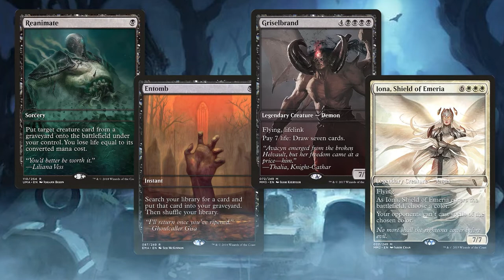MTG Arena | Streets of New Capenna Standard | Party Reanimator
Today we jump into MTG Arena and Streets of New Capenna Standard with a Party Reanimator deck created by one of our incredible community members, Cole! This is a fresh new take on Reanimator for me and in turn, I have a lot to learn about how this strategy works. Let's learn and have some fun together!

0:00 Deck Tech
4:46 Game 1
7:49 Patreon & Game 2
15:08 Game 3
20:23 Wrap-Up